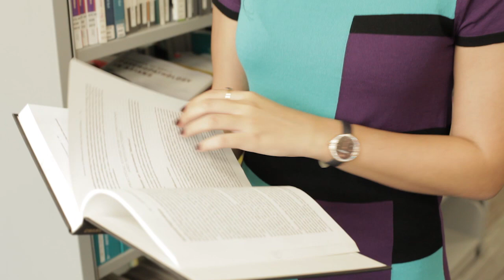Mila Vidanovic - Bachelor of Arts (Majoring in Psychology Studies) - Republic of Macedonia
Mila shares why she chose to study the Bachelor of Arts (Majoring in Psychology Studies) at the Singapore campus of James Cook University